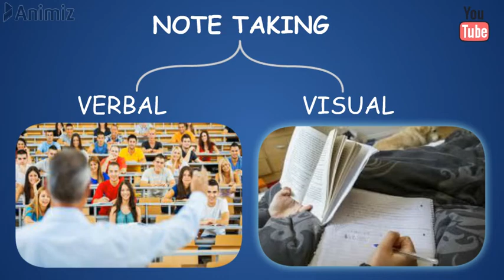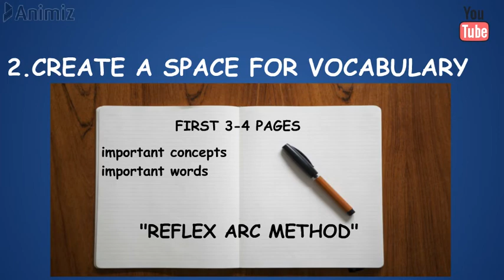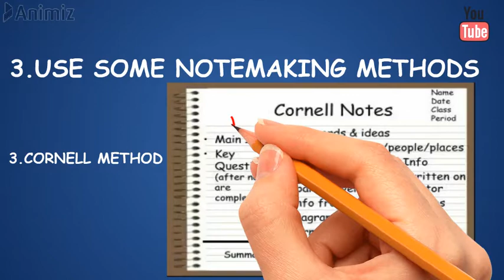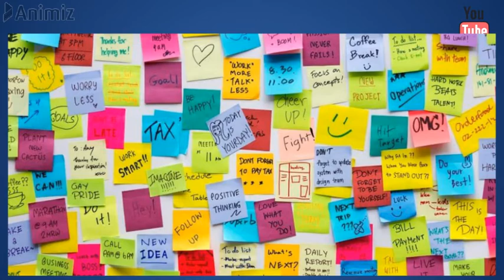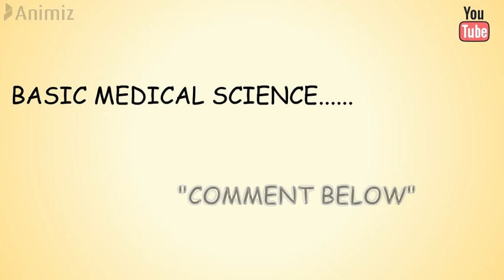7 USEFUL TIPS TO TAKE NOTES | studytips - IN TAMIL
IN THIS VIDEO ,WE EXPLAINED 7 TIPS TO MAKE GOOD AND EFFECTIVE NOTES IN TAMIL THAT YOU CAN UNDERSTAND AND USE IT IN DAY TO DAY LIFE FOR EXAMS.
👇👇👇BONUS TIP. 👇👇👇

"USE SOME SHORT FORMS OR ABBREVATIONS WHILE TAKING NOTES".

FOR EXAMPLE : imp - important
                              NS - nervous system
                              AB - antibodies
etc.

👆👆👆BONUS TIP. 👆👆👆
✨SUNDAY STUDY SERIES✨
👇👇LINKS HERE 👇👇

TIME STAMPS⏱️
0:00 - INTRO
2:21 - 1st tip
3:08 - 2nd tip
3:50 - 3rd tip
5:21 - 4th tip
5:59 - 5th tip
6:34 - 6th tip
7:37 - 7th tip
7 USEFUL TIPS TO TAKE NOTES | HOW TO TAKE NOTES ?